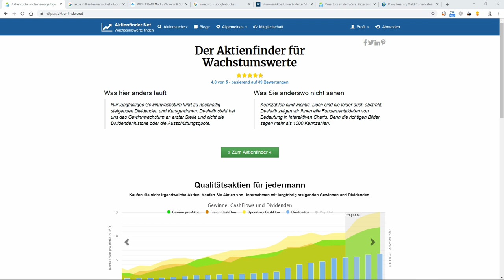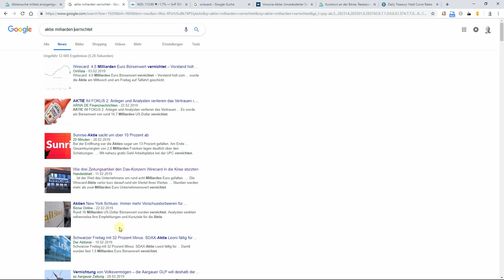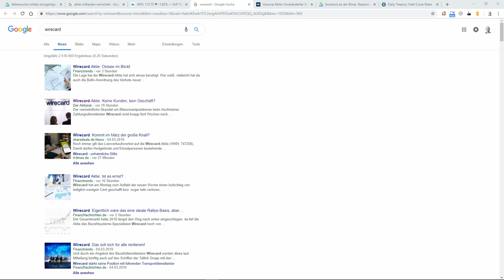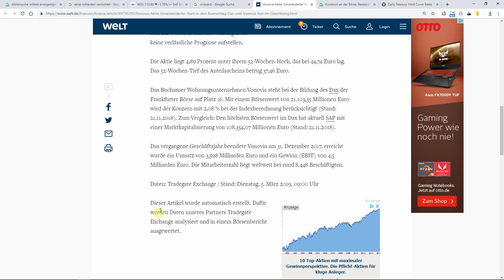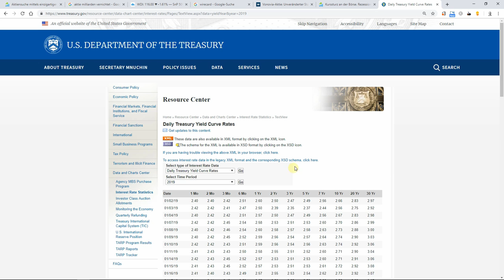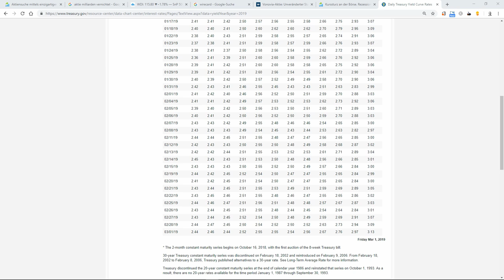Börsennews - Macht lesen dumm?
Lesen bildet nur bedingt. Insbesondere dann, wenn es um die laufende Börsenberichterstattung geht. Wer z.B. mit Googlen nach Gründen für einen Kurssturz sucht, wird mit einiger Wahrscheinlichkeit mit missverständlichen Formulierungen, sinnentleerten Artikeln und Buzzwords konfrontiert, ohne sich dessen bewusst zu sein. Um vor den Gefahren unreflektierten Lesens zu warnen, zeige ich in diesem Video einige Beispiele auf.